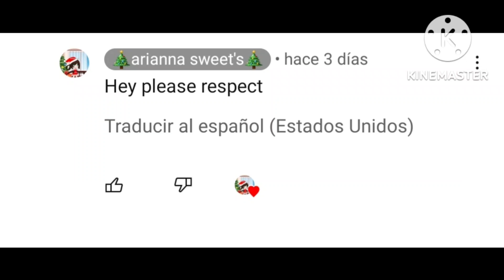Shut up arianna no one is going to respect your disgusting ships!!!